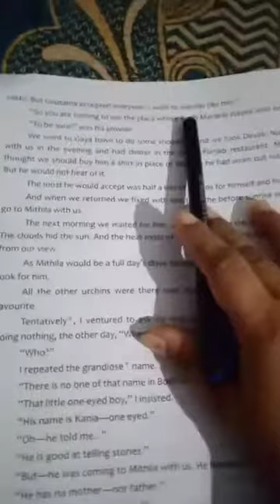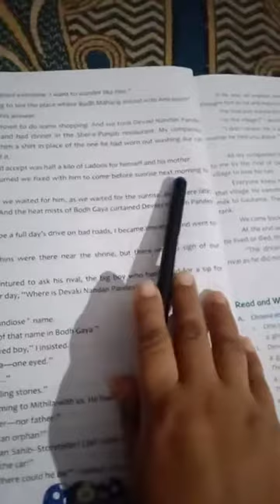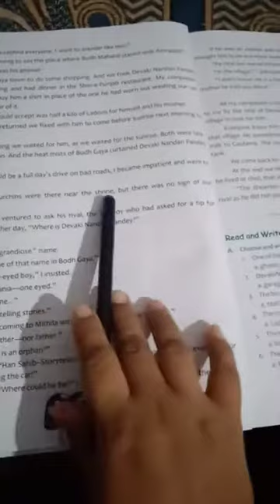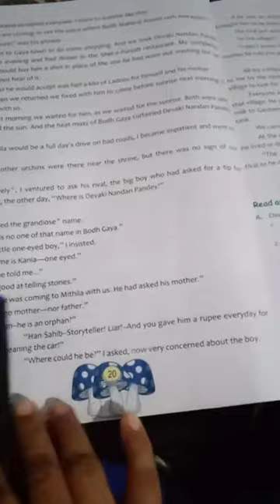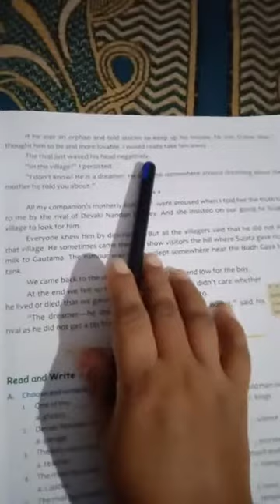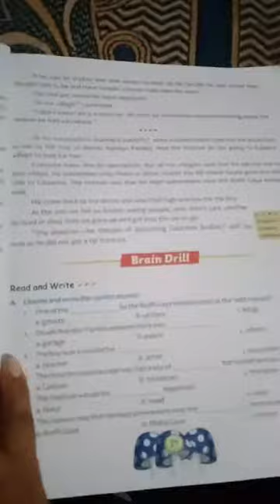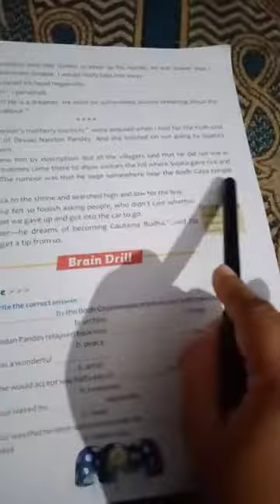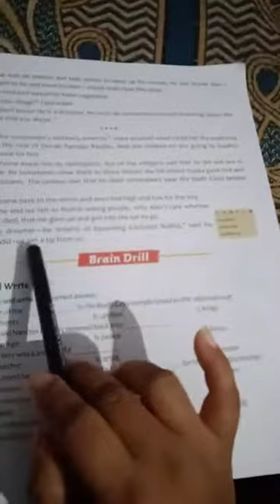Class 7 English The Dreamer Part 2